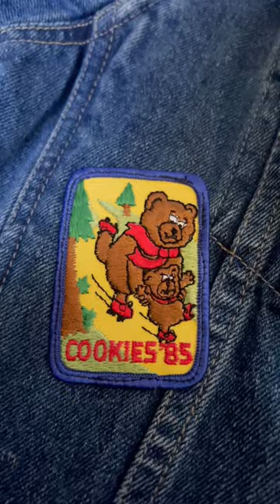Denim Jacket Pin & Patch Tour